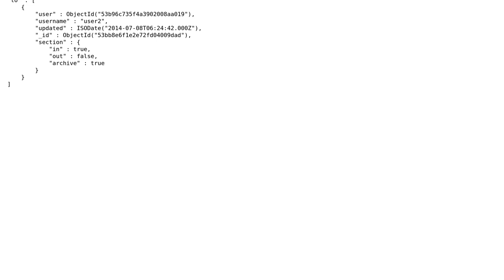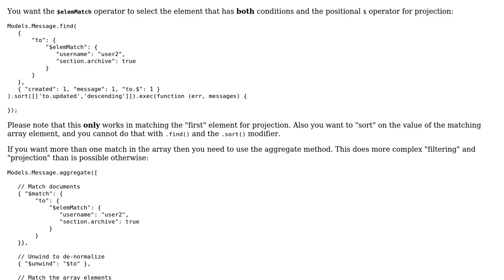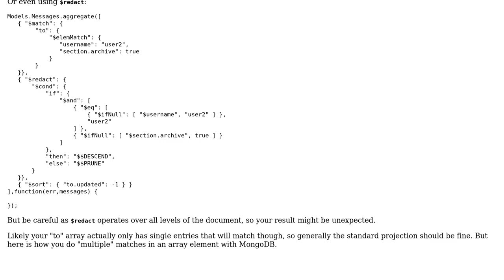Correct Mongoose Syntax to Query messages that user1 archived?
With thanks & praise to God, and with thanks to the many people who have made this project possible! | Content (except music & images) licensed under CC BY-SA | Music | Images & others | With thanks to user StackThis user Neil Lunn and the Stack Exchange Network Trademarks are property of their respective owners. You are responsible for your own actions.